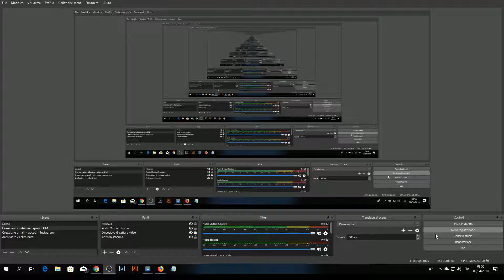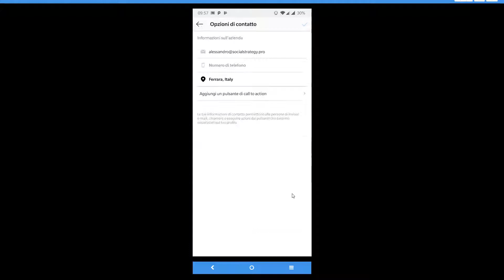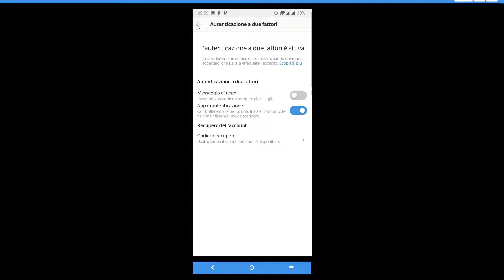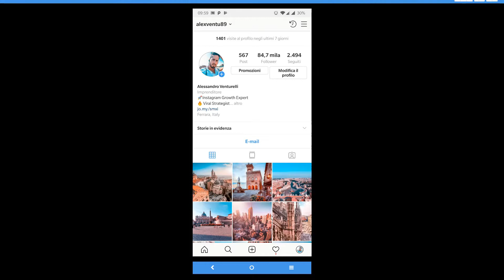Instagram Per Principianti - Come proteggere il tuo account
Per la rubrica "Instagram Per Principianti", parliamo di come fare a proteggere il tuo account Instagram, cambiando l'email di contatto ed abilitando la doppia autenticazione.